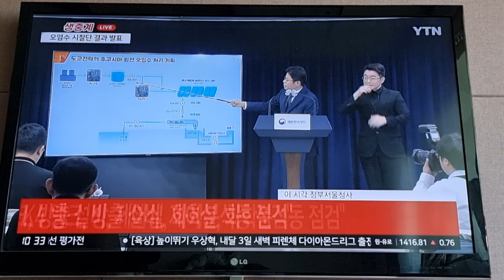생방송 오염수 시찰단 결과 발표 YTN